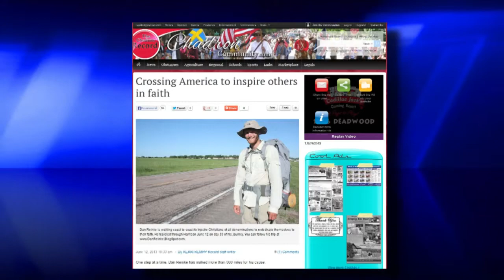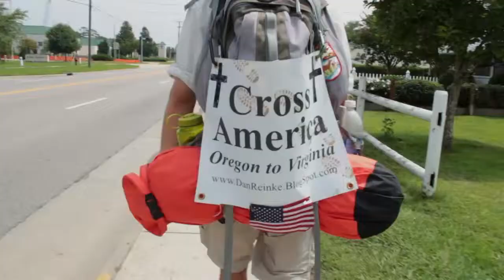WALK ACROSS AMERICA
St. Augustine said, "Enthusiasm in one man ignites the same fire in another." Recently one young Christian decided to put that to test, by making a cross-country journey to inspire other Christians to live their faith to the fullest.